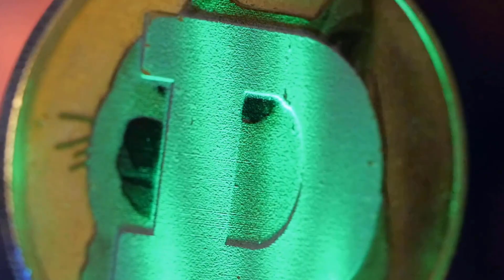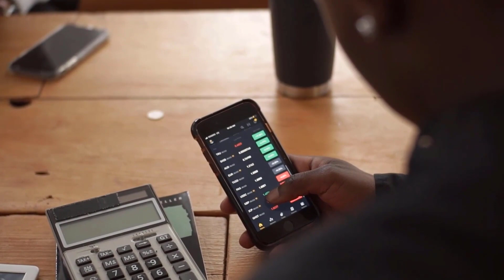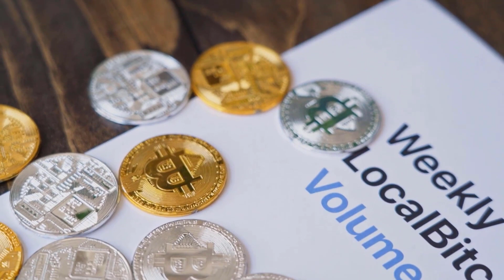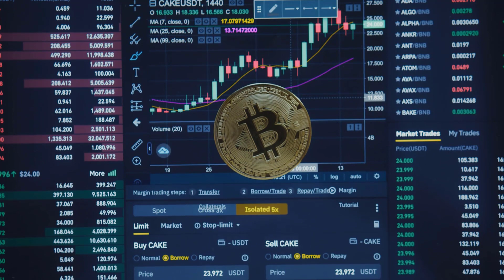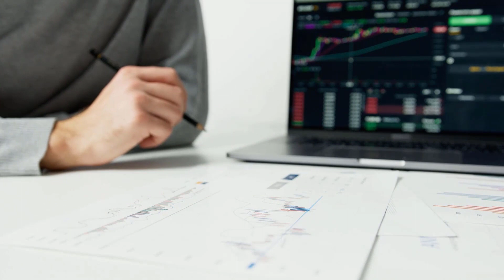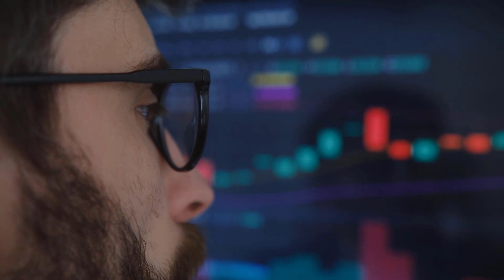SOL PRICE WILL SOAR TO X5000 ON THIS DATE - SOLANA PRICE PREDICTIONS 2024